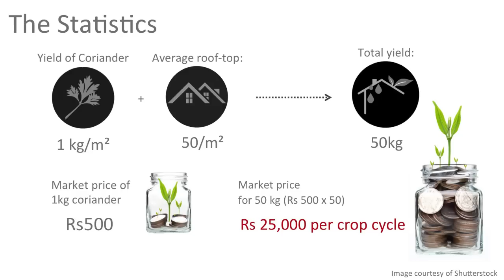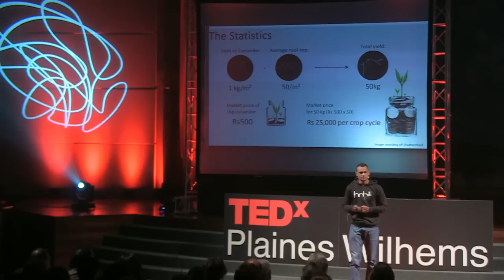Agriculture Youth Unemployment | Vagish Ramborun | TEDxPlainesWilhems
22,000 unemployed youth in Mauritius.  Only 10% of farmers are youth.  Who will grow our food in the future.  Why not earn a living with roof top farming and coriander.

Research Assistant and PhD student on Sustainable Agriculture and Climate Change at the University of Mauritius, VAGISH RAMBORUN is also the president of the NGO Sustainable Agricultural Organisation he founded with the co-operation of youngsters in similar field as him. He firmly believes that sustainable agriculture is the key that will reduce hunger, reduce impact of climate change and can become a source of livelihood for many youngsters especially those with disabilities and jobless. His research work as well as his NGO objectives both advocates for a climate-resilient food security.